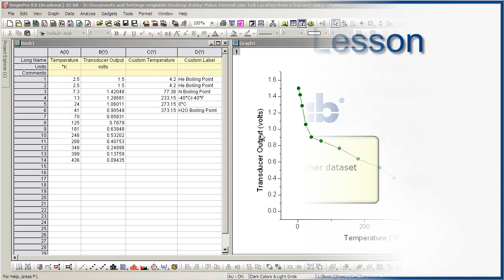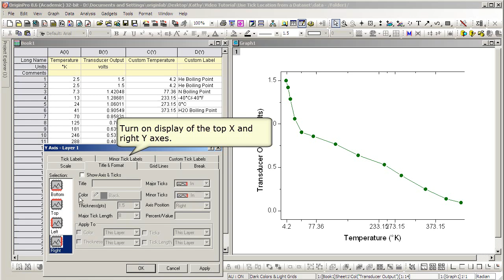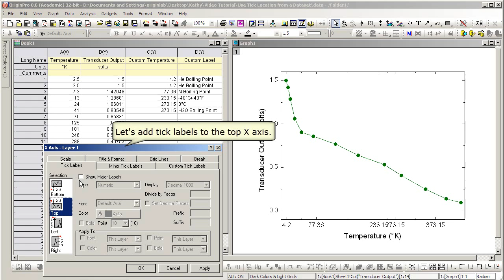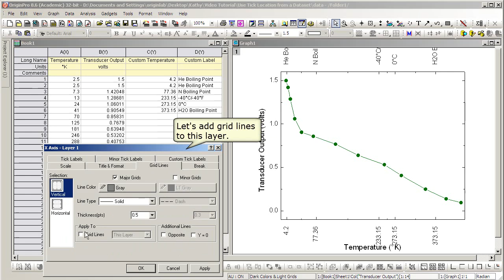Curve Fitting: Origin: Use Tick Location from a Dataset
This tutorial will show you how to specify tick location using another dataset, and display customized tick labels.